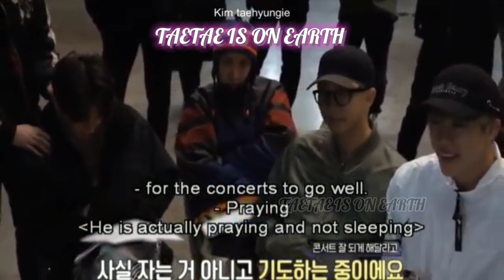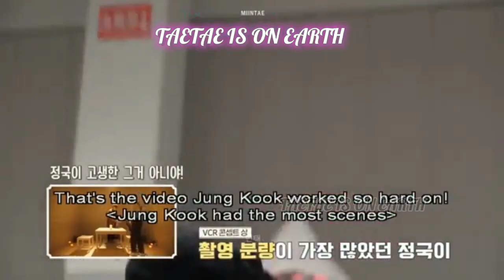Yoonkook Moments For Life